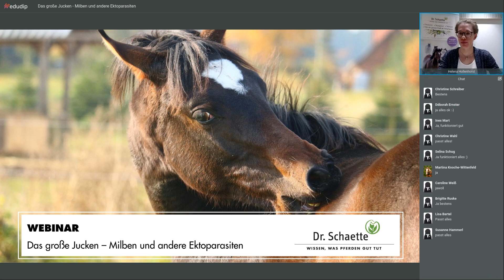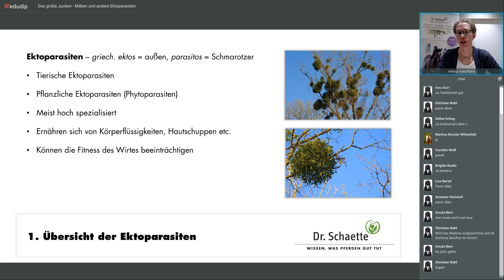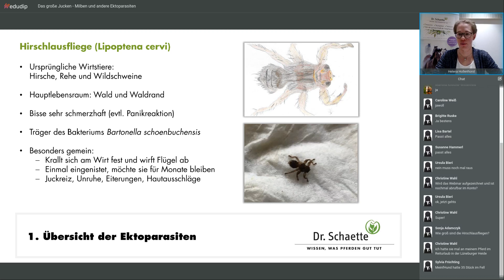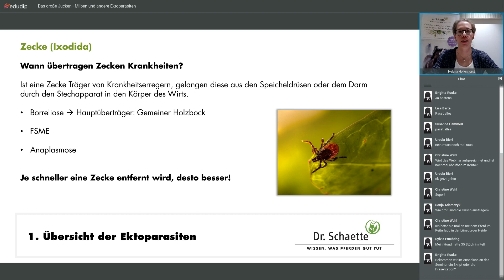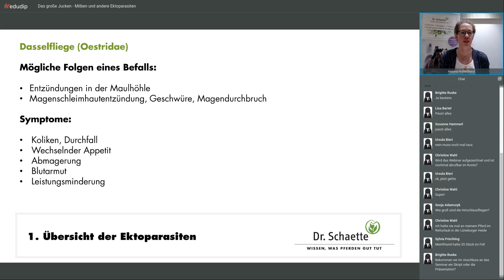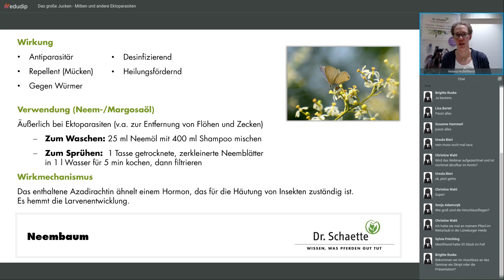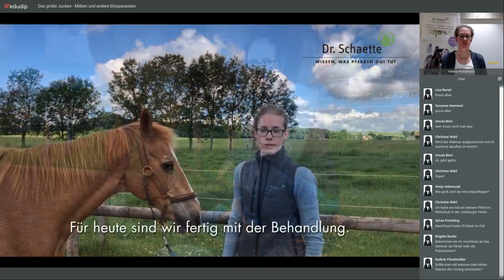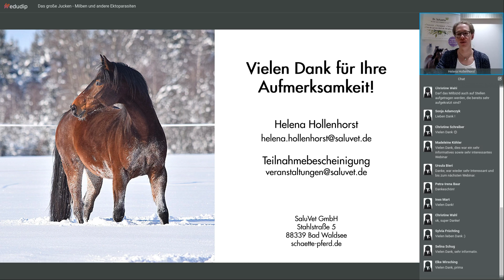Aufzeichnung Webinar "Milben und andere Ektoparasiten"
Gerade in der kalten Jahreszeit suchen Ektoparasiten einen warmen Unterschlupf. Und finden ihn z.B. im Winterfell des Pferdes. Juckreiz und Sekundärinfektionen sind die Folgen. Doch muss es gleich die Chemiekeule sein, um der unerwünschten Gäste Herr zu werden? Erfahren Sie von Helena Hollenhorst, Fachberaterin bei Dr. Schaette, welche Naturstoffe bei der Bekämpfung von Milben & Co. helfen.